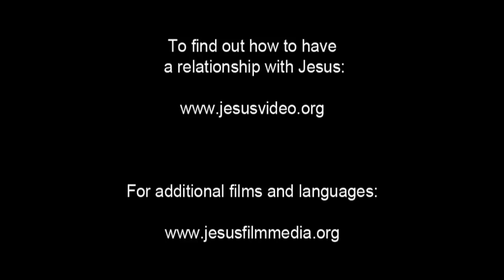English - Very Very Very Good News! Romans 10 Verse 9 - Jesus is Risen! Risen Jesus Saves!!!(45)